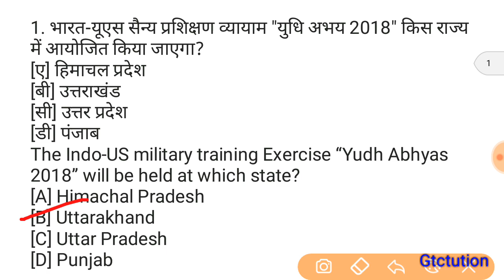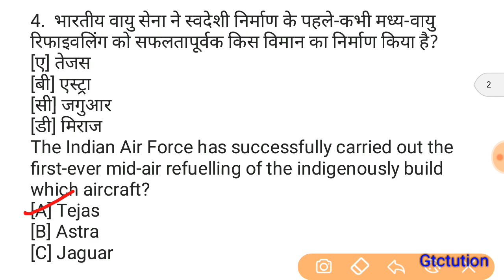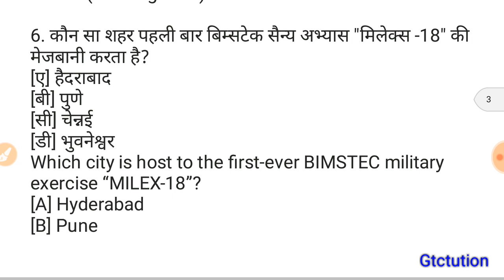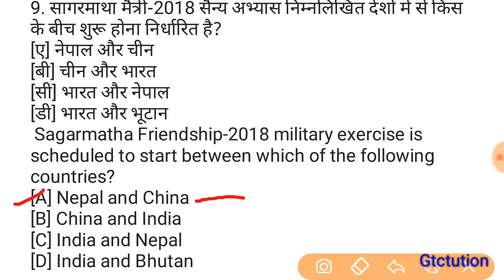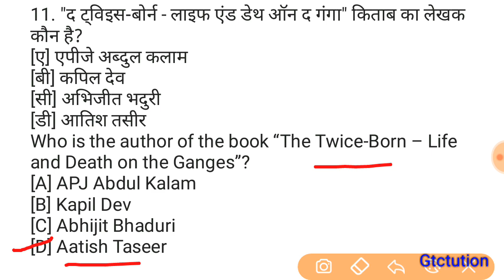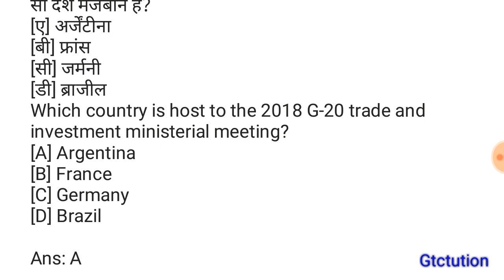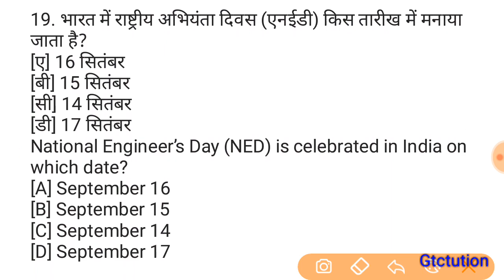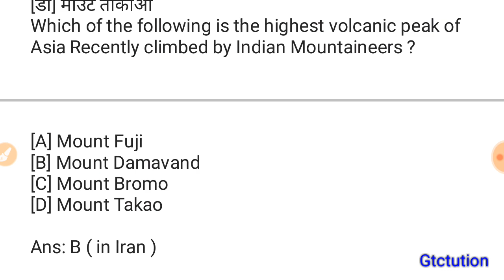September Top 60 Current affairs Part 2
Biology top 100 MCQ General Science
सामान्य विज्ञान जीवविज्ञान शीर्ष 100

Mock Tests for
DRDO CEPTAM Tier 1 (डीआरडीओ सीईपीटीएएम टियर 1 )
Aptitude , Reasoning , Basic English , General Science , Genral Awareness